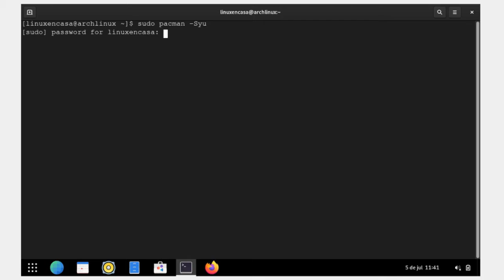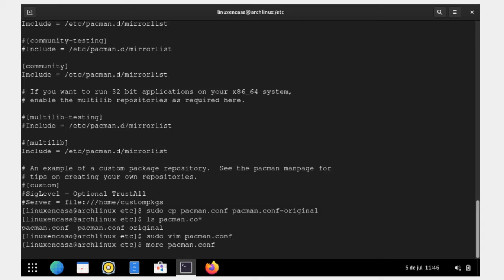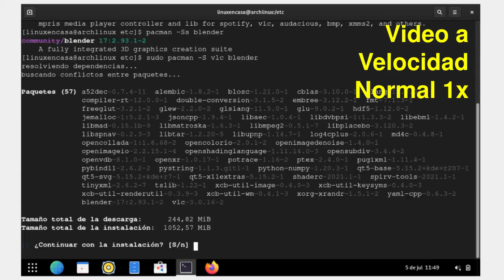Arch Linux | Aumentar La VELOCIDAD de Descargas en pacman versión 6 [V199]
El Gestor de Paquetes pacman trae una nueva opción para habilitar las DESCARGAS EN PARALELO lo que agiliza aún más las actualizaciones del Sistema Operativo Arch Linux.